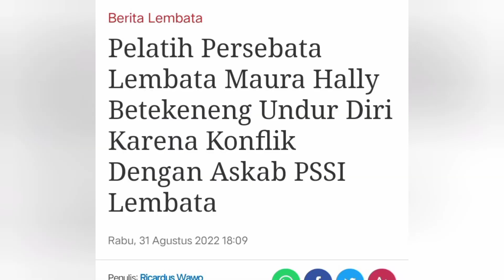Marsianus Jawa Soal Mundurnya Pelatih Persebata, hanya 10 Hari Jelang Kick Off ETMC 2022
Penjabat Bupati Lembata Marsianus Jawa sepertinya sangat kesal dengan mundurnya Pelatih Persebata Maura Hally Betekeneng hanya 10 hari jelang Kick Off Turnamen Sepak Bola paling bergengsi di NTT dimana Lembata sekaligus menjadi tuan rumah.